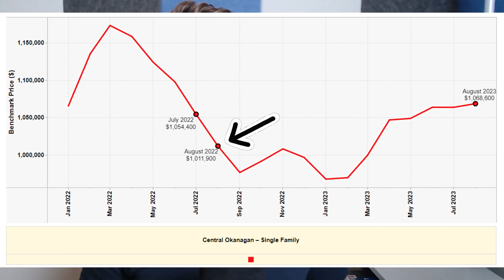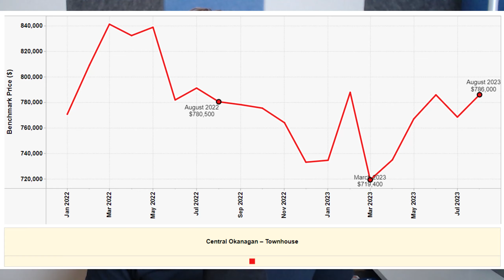What Are Prices Doing? | Kelowna Market Update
If you're looking for a Realtor in Kelowna or the Okanagan, I'd love to help!

Kelowna Real Estate Prices 2023